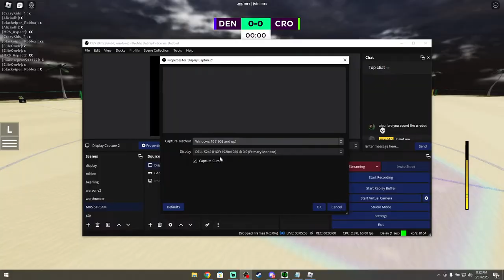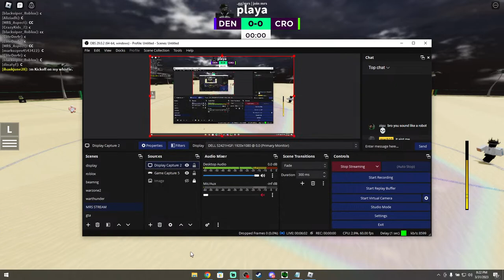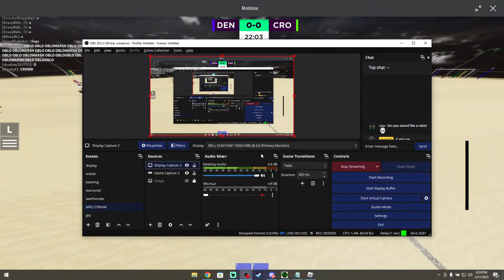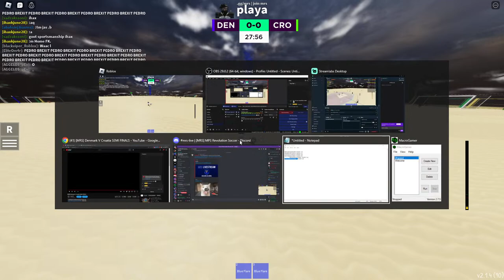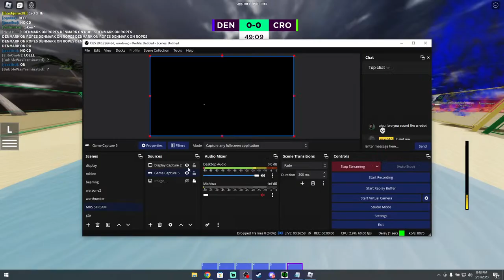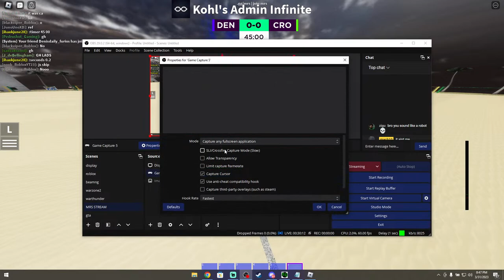[MRS] Denmark V Croatia SEMI FINALS